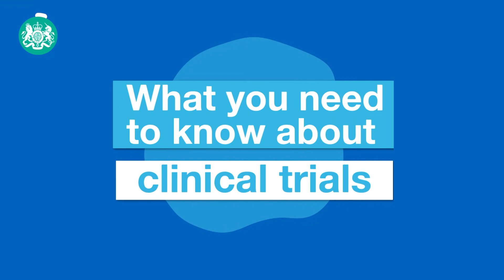Vaccines | What you need to know about clinical trials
“It’s an incredible thing to be part of a study that will hopefully develop a vaccine”

Hear from Dr Maheshi Ramsamy about her work on the clinical trials for the Oxford COVID19 Vaccine